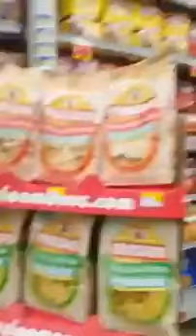Drinking a beer at the store